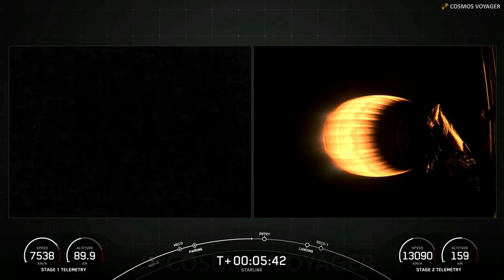🚀 SpaceX lanza 23 satélites Starlink - 07/12/2023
El jueves  7 de diciembre a las 05:07 UTC, Falcon 9 lanzó 23 satélites Starlink a la órbita terrestre baja desde el Complejo de Lanzamiento Espacial 40 (SLC-40) en la Estación de la Fuerza Espacial de Cabo Cañaveral en Florida.

Este es el noveno vuelo del propulsor de primera etapa que respalda esta misión, que anteriormente lanzó las misiones Crew-5, GPS III Space Vehicle 06, Inmarsat I6-F2, CRS-28, Intelsat G-37 y tres misiones Starlink.

Tras la separación de etapas, la primera etapa aterrizó en la barcaza no tripulada "Just Read the Instructions", que estaba estacionada en el Océano Atlántico.

Crédito: SpaceX